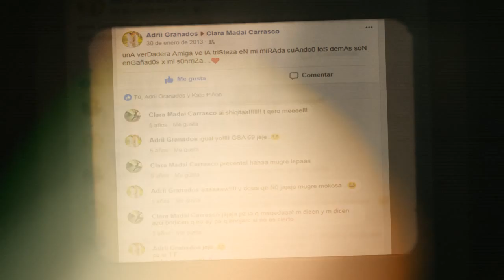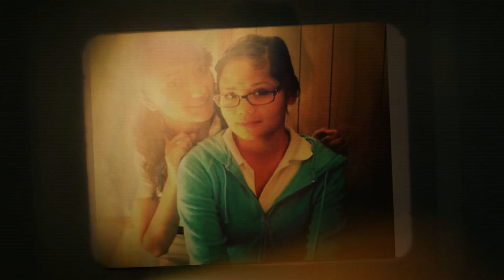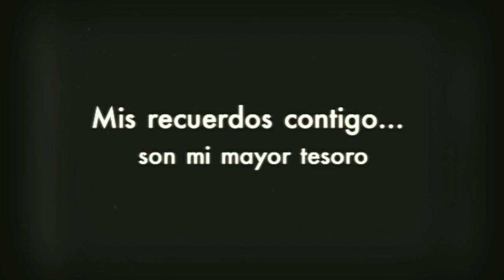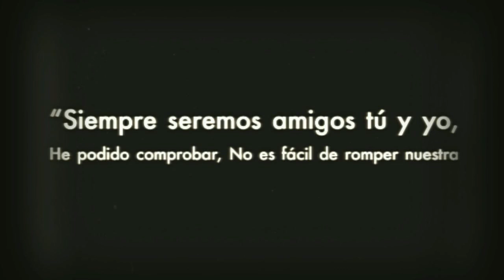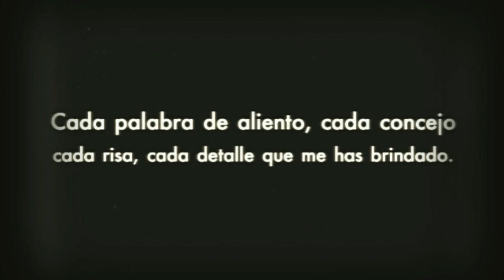Video cumpleaños Madai